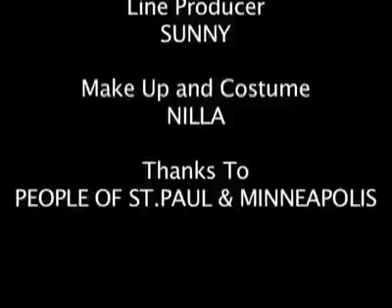Aaj Ei Akash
Amar onek prochonder ekta gaan...